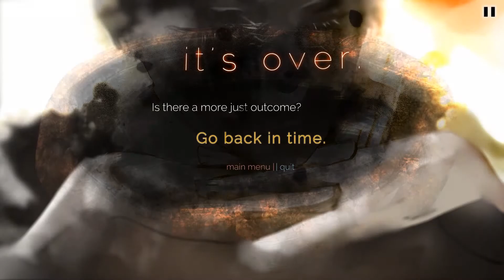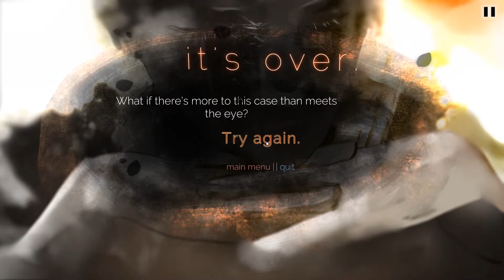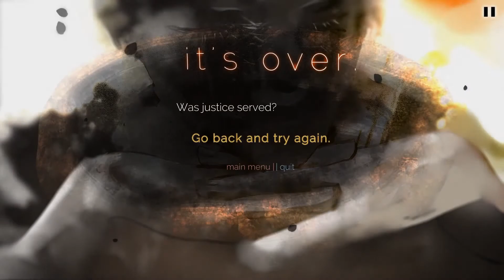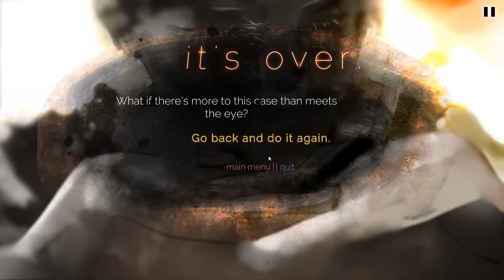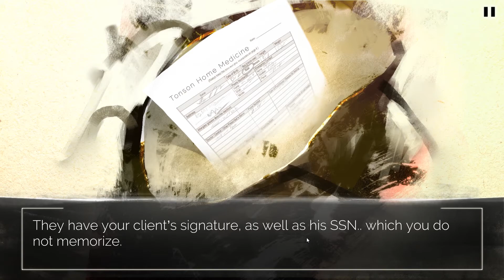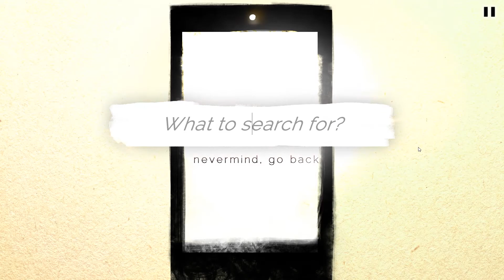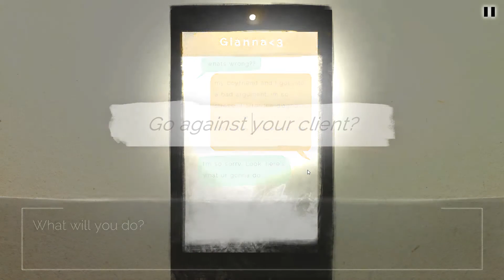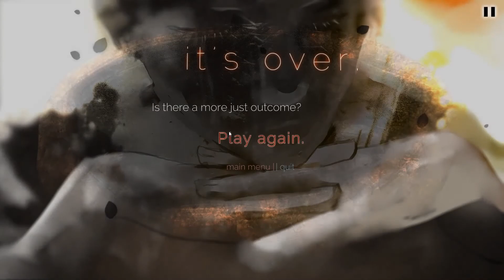She beat him.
Did he beat her?
Did he hurt her?
Was it him? Or..
D̷i̴d̸ ̷s̴h̶e̸ ̷b̴e̷a̶t̵ ̵h̷i̶m̷?̴
D̸i̵d̷ ̷s̵h̸e̴ ̸f̷r̴a̷m̸e̵ ̶h̵i̶m̶?̵